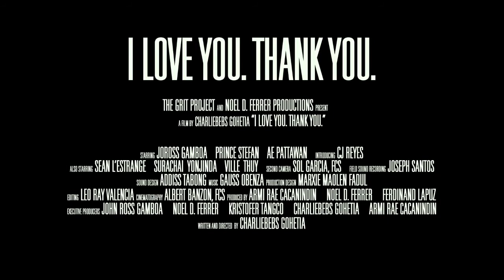I LOVE YOU. THANK YOU. (2015) Official Trailer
Directed by: Charliebebs Gohetia
Cast:  Joross Gamboa, Prince Stefan, Ae Pattawan and CJ Reyes

Synopsis: Paul is a restless 20-something who cannot get his life together. Worse, he's been holding on to his love toward Red, his best friend Ivan's boyfriend. Looking for a sense of direction, he goes to Siem Reap and meets Tang, who falls in love with him.

"I LOVE YOU. THANK YOU." coming soon.